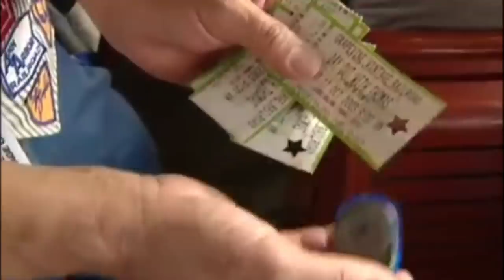The DEMONS Of "Day Out With Thomas." (Fixed; Kinda!)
Part 4, and the probable last dive yet into the dark side of "Day Out With Thomas."
Apologies to everyone who watched the premiere! The wrong file was uploaded and the music was missing from the last half! This should fix all but the mic issues!